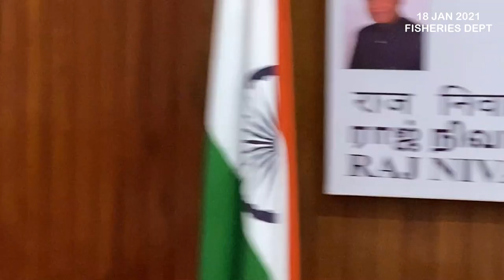We are here to serve the department, not ourselves | Dr Kiran Bedi | One on one Mentoring session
LG Dr KiranBedi's Virtual daily one on one video conference
This time with the Department Of Fisheries And Fishermen Welfare, Puducherry (18 Jan 2021)

The key points that were discussed include;
1. Complete the preparation of the Beneficiaries Management System (database of fishermen and their families - PFMS) by the end of the month with NIC's support of NIC. This Computerization of the data will help assess the effectiveness of the services provided to them.

2. Department is ascertaining the income of cardholders. To ensure subsides go to the eligible ones

3. All those who work in the field should discuss their Plan of Action at the 9 am Meetings.

4. All ministerial staff should be trained in IT, as part of upskilling.

5. Technical staff should also undergo technical upgradation.
In fisheries skills.

6. Secretary (Fisheries) to organize a  Press Conference every month for the Fishermen and their families' benefit starting from 28th January.
For them to be get updated information

7. Open a Helpdesk Number and a Whatsapp Helpdesk Number for all four Puducherry regions to help fishermen with any queries or problems related to the services provided by the department.

8. Fortnightly review of the Infrastructure Projects (Thengaithittu, Mahe, and Yanam Harbours) to be done with the line departments in charge of execution (PWD). Reports of the same to be submitted to the Chief Secretary and the Secretaries concerned.

9. Next review is scheduled for 16th February, 12 noon.
More in the formal mentoring note. Vetted by Mr Sridhar, Private Secretary to LG Puducherry.

Video by
Team Raj Nivas
Isha Arora, Executive Digital Media
A. Manikandan, Official Photographer